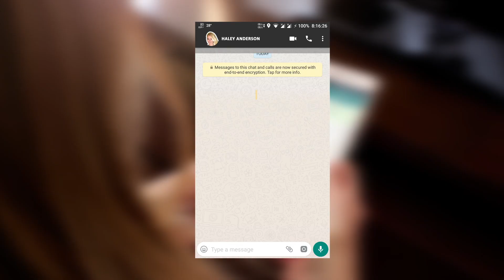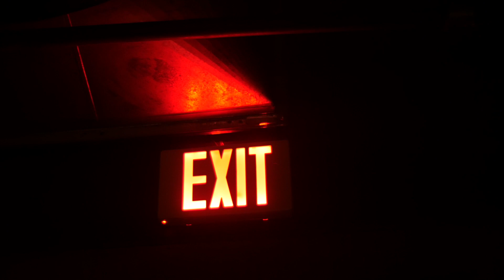DITEMUKAN BERKAT APLIKASI HP TEMEN, APAKAH HALEY ANDERSON MASIH HIDUP?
Ga perlu pakai kode ya!